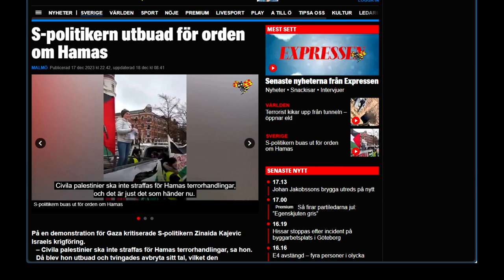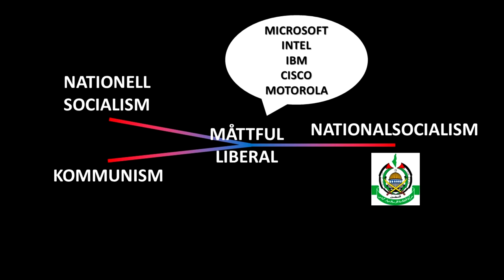Kommer S kunna tämja Hamas-sympatisörerna?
I söndags dök Socialdemokraterna upp på ett Hamas-vänligt evenemang, och mötte motstånd.